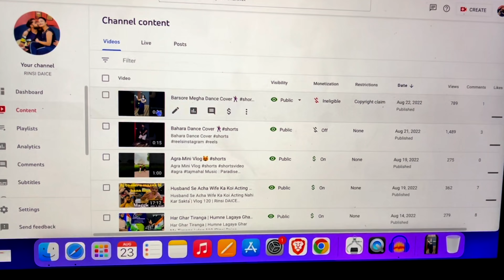Starbucks coffee Bahut Din Bad | vlog 121 | Rinsi Daice